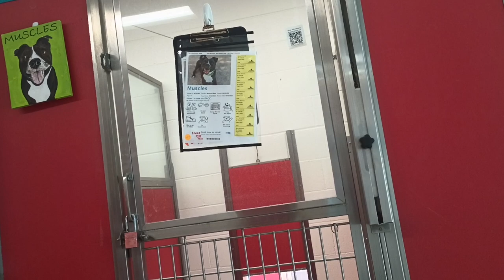Muscles 2y A782280 kennel 40 pod 2 PACC shelter lovely boy seein he & neighbors mellow some by&by648